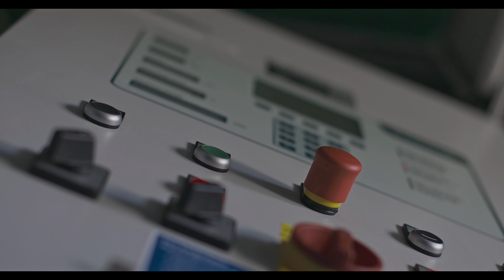WIND POWER - Blade Access Teknik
Artist - Tristan Barton